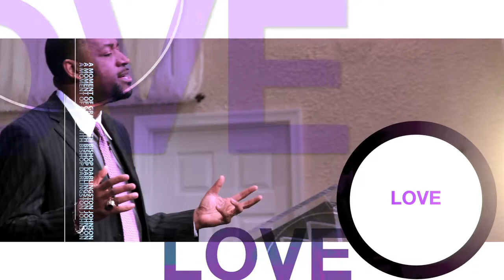Bishop Darlingston Johnson -- "Our Kinsman Redeemer" Part 2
Change is guaranteed with God in your life.